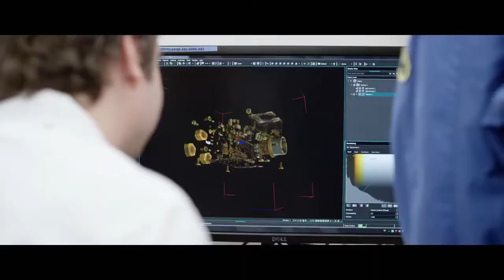Corporate Movie - Basler The power of sight - Industrial Camera's